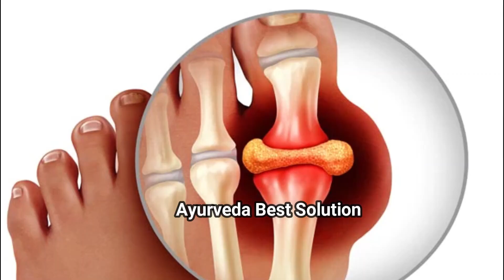Uric Acid, गठिया गाउट का जड़ से इलाज करता है धनिया पत्ता